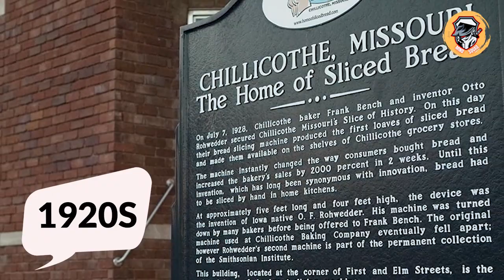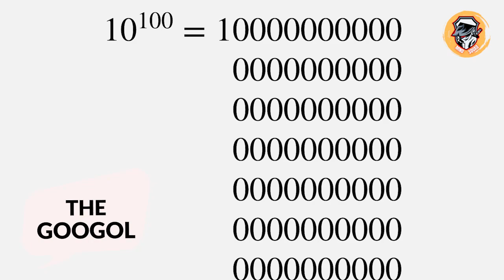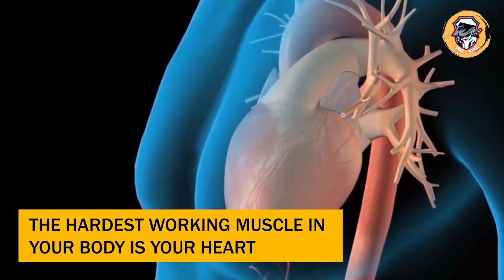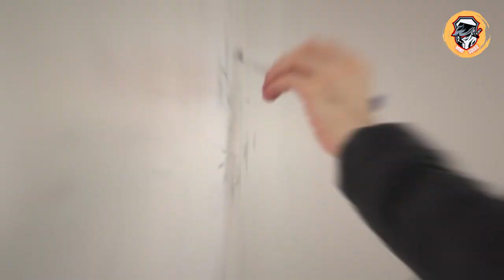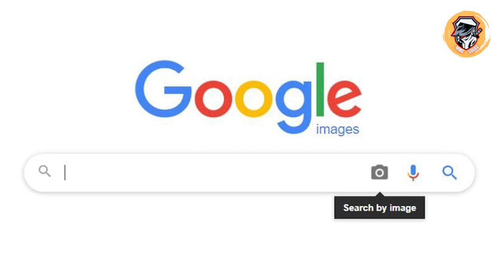The First Sliced Bread Was Sold In The 20's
Amazing Facts for People Who Like Amazing Facts.